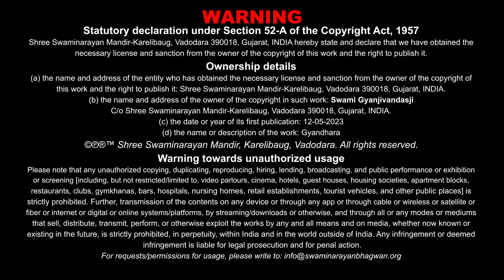Gyandhara | જ્ઞાનધારા | Bhajan Karo, Nahi To Thashe | 24 Oct 2022 | Gyanjivandasji Swami -Kundaldham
Title: Bhajan Karo, Nahi To Thashe Fajeto
Guj. Title: ભજન કરો, નહિ તો થશે ફજેતો
Type: Katha
Category: Gyandhara
Orator: Gyanjivandasji Swami - Kundaldham
Release Date: 24 Oct 2022